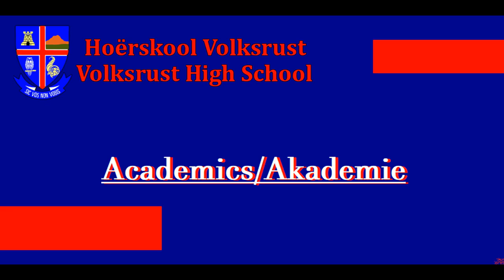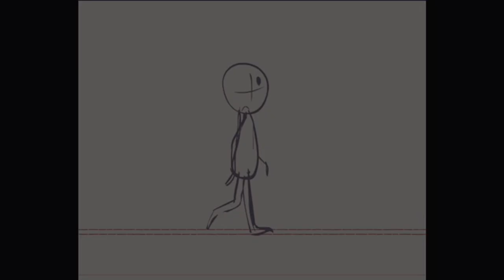Why do you want to be a Volkie?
Graad 11's from Volksrust High School tells us why.